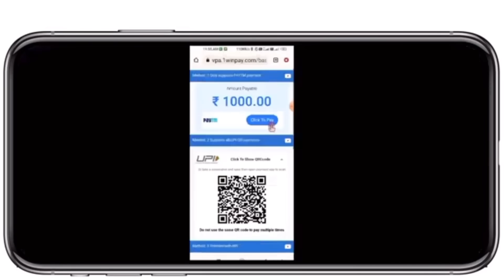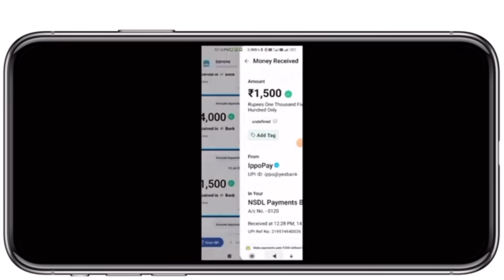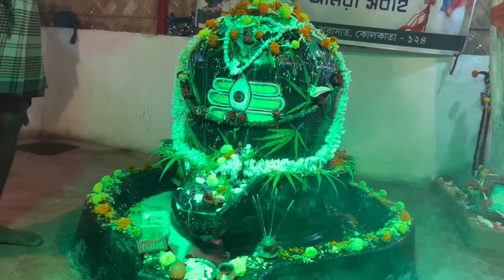অনেকদিন পর সুমিতের উপর prank করলাম 🤭 সুমিত আর অনন্যা মিলে রাহুলদার এটা কি অবস্থা করে দিল 🫣